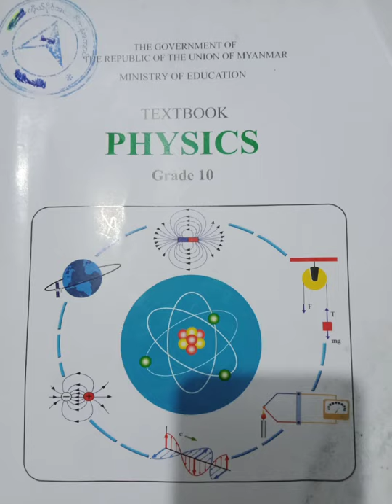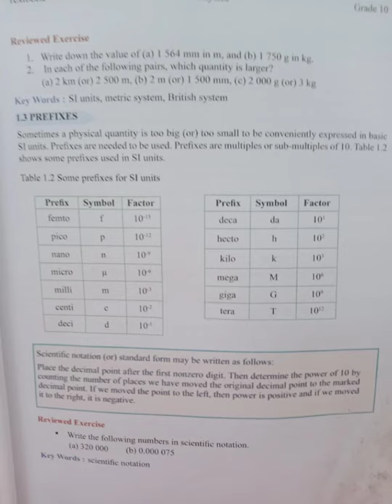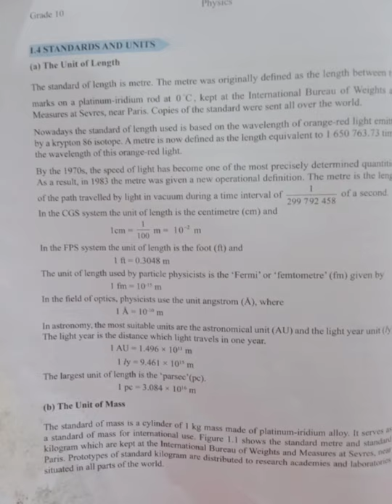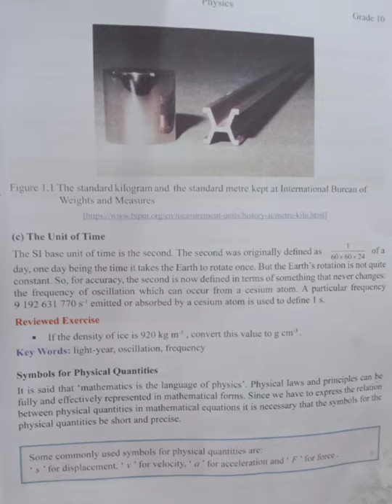Week _2 ,Day (1)